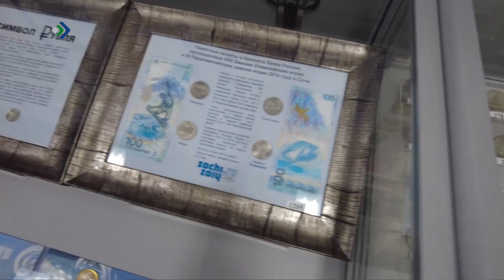В Отделении Банка России по Коми прошел День открытых дверей